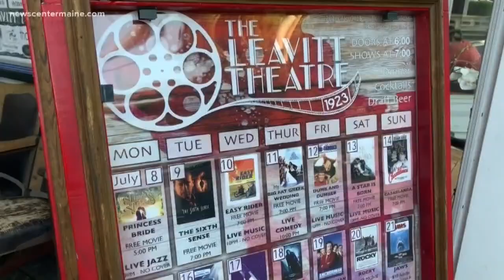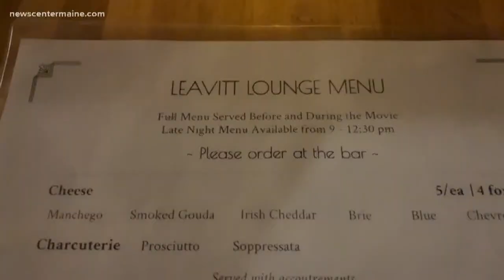Ogunquit movie theatre preserves past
The Leavitt Fine Arts Theatre in Ogunquit is now offering free movies to draw people in during the digital age.